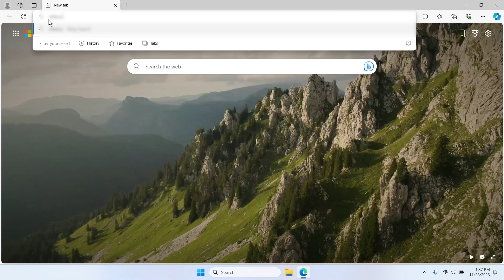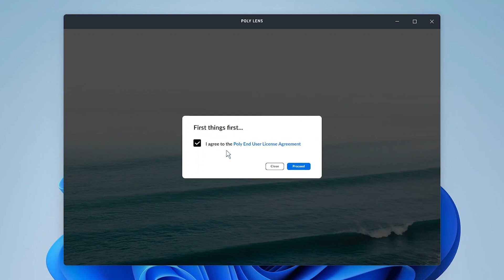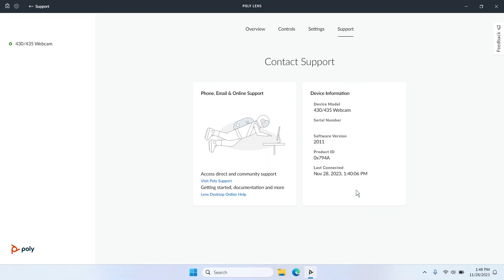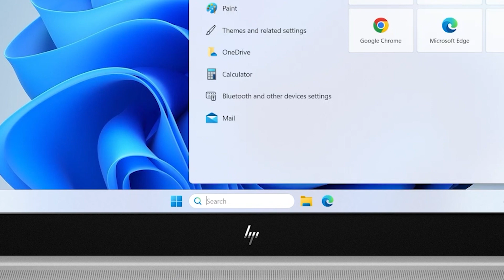如何在 Windows 11 和 macOS 中设置 HP 435 全高清网络摄像头和 Poly Lens 软件 | HP Support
了解如何设置 HP 435 全高清网络摄像头和 Poly Lens 软件，以及如何使用 HP 435 全高清网络摄像头和 Poly Lens 软件录制或流式传输高质量视频和音频。该视频介绍了如何在 macOS 和 Windows 11 中进行连接，操作步骤与 Windows 10 中的相同。